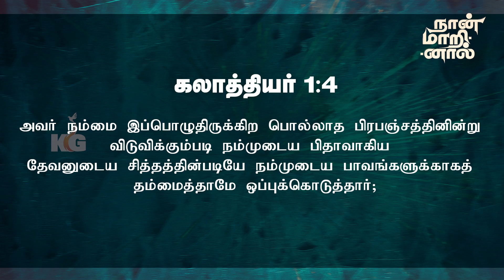நான்_மாறினால் || Karthi C Gamaliel || Daily Life Changing Verse || DAY-1185 || NAAN MARINAAL